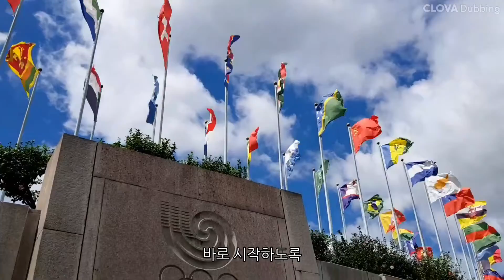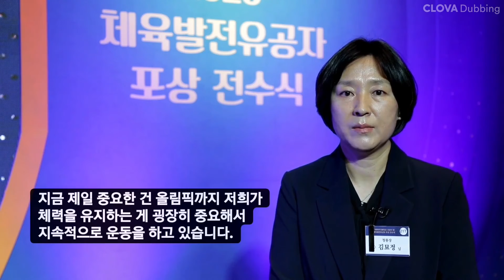체육훈장 받은 박승희, 신아람 : 올림픽만큼이나 땀쏟는 인생 2막은??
올림픽의 모든것 ALL림픽TV입니다.
오늘은 2020년 대한민국 체육 훈장 수상자 빙상 박승희, 펜싱 신아람,
장애인 배드민턴 김묘정 감독님 인터뷰입니다.
방송으로 알려진 박승희 선수의 디자이너 변신,  런던올림픽 "1초의 눈물"
신아람 선수와 도쿄 패럴림픽 금메달 목표의 김묘정감독님의 이야기입니다.
짧은 영상이니 끝까지 봐주세요, 영상 내 자막 - 오타는 죄송합니다